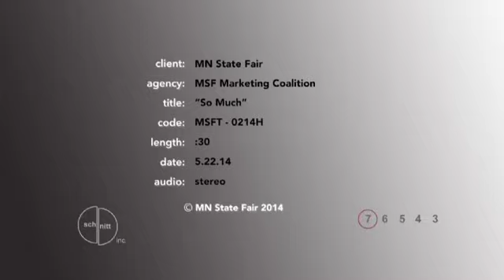"So Much" 2014 MN State Fair Commercial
So much to do and see - you'll have to visit more than once!